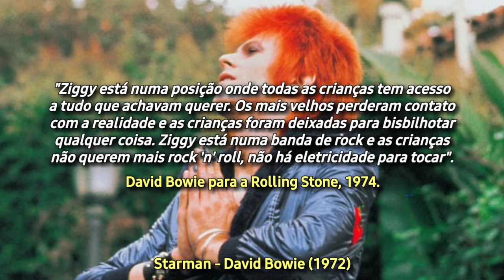Starman - David Bowie (tradução)